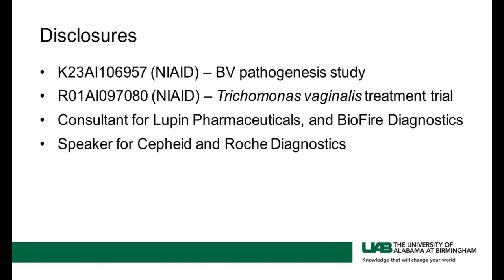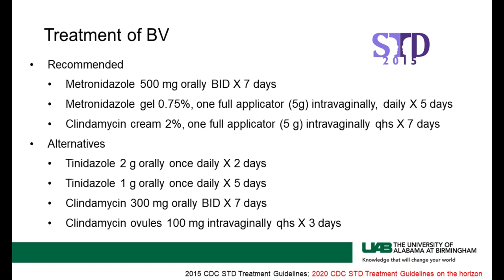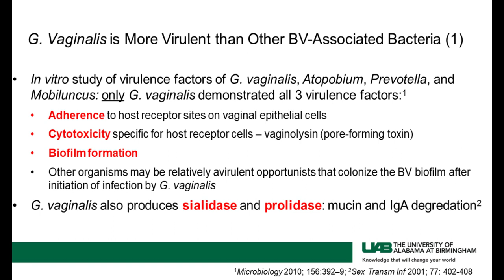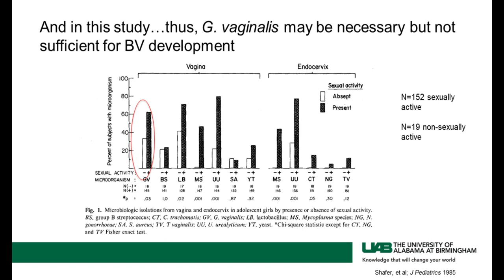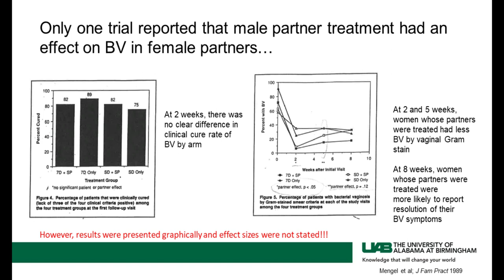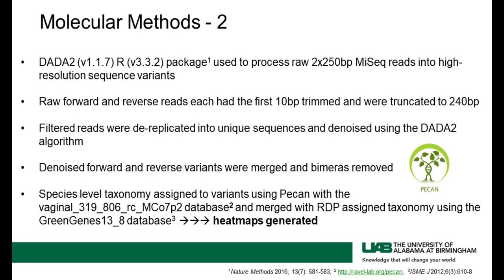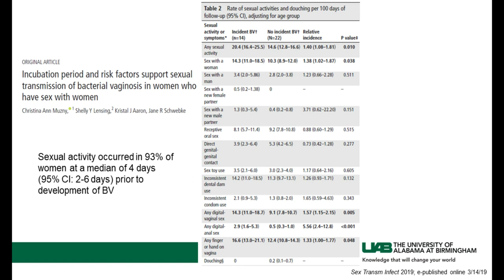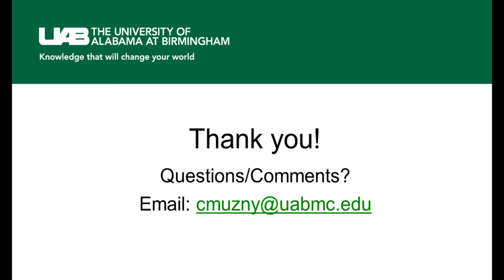Is Bacterial Vaginosis a Sexually Transmitted Infection?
Presented At:
LabRoots - Infectious Disease Virtual Event 2019

Presented By:
Christina Muzny, MD, MSPH, FACP - Associate Professor of Medicine and Epidemiology, Division of Infectious Diseases, University of Alabama at Birmingham

Speaker Biography:
Dr. Christina Muzny obtained her medical degree at the Texas A&M University Health Sciences Center College of Medicine. She subsequently completed an internal medicine residency and an infectious diseases fellowship at the University of Mississippi Medical Center prior to joining the infectious diseases faculty at the University of Alabama at Birmingham (UAB) in 2010. Her clinical and research interests focus on HIV and sexually transmitted diseases (specifically vaginal infections) among sexual minority women of color and women with increased numbers of recent sexual partners.

Webinar Abstract:
Despite over 60+ years of research, the etiology of bacterial vaginosis (BV), the most common vaginal infection, remains controversial. Epidemiological data strongly suggest that BV is acquired via sexual transmission. This presentation will review pertinent epidemiological data regarding BV, particularly as it relates to sexual transmission. It will also discuss current hypotheses regarding the etiology of BV.

Learning Objectives:
1. Review the epidemiology of bacterial vaginosis (BV), particularly as it relates to sexual transmission
2. Discuss current hypotheses regarding the etiology of BV

Earn PACE Credits:
1. Make sure you’re a registered member of LabRoots
2. Watch the webinar on YouTube or on the LabRoots